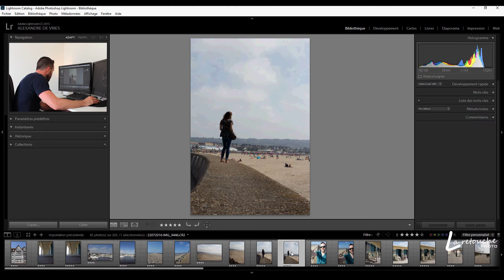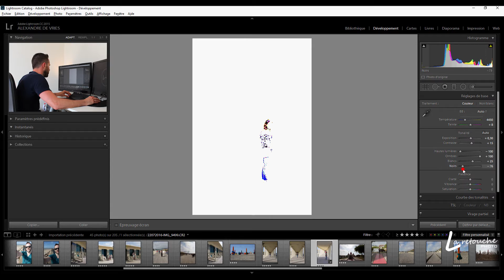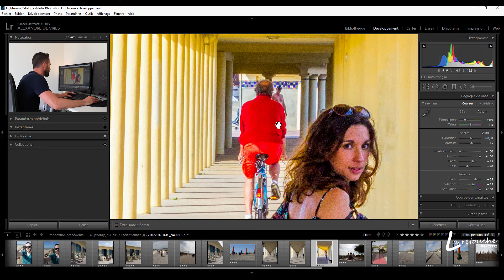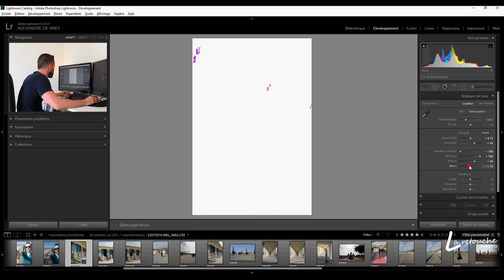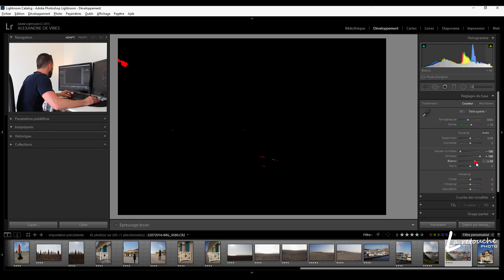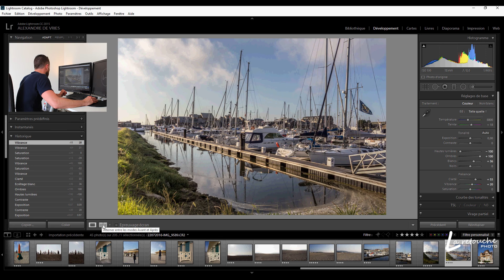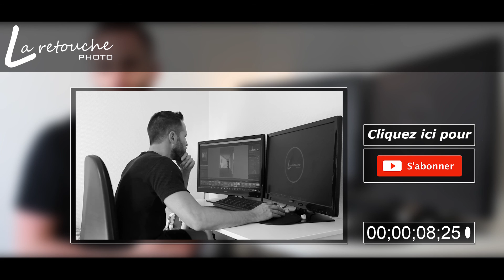📷 Comprendre les Réglages de BASE sur LIGHTROOM | Cours #02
Dans cette nouvelle vidéo, on voit comment sublimer facilement et simplement nos photos avec les réglages de base. Adobe Lightroom permet de trier et retoucher nos photos très efficacement.

▬▬▬ LES FORMATIONS ▬▬▬

▬▬▬ LES RÉSEAUX ▬▬▬